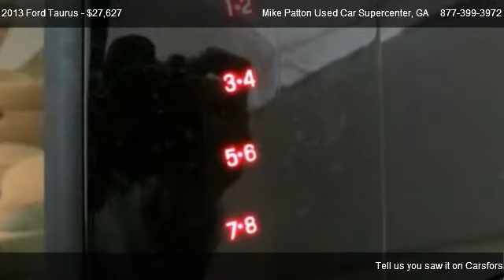2013 Ford Taurus SEL - for sale in LaGrange, GA 30241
Mike Patton Used Car Supercenter
1400 Lafayette Pkwy

in LaGrange, GA 30241

Come test dirve this 2013 Ford Taurus SEL for sale in LaGrange, GA.

Special Financing Available: APR AS LOW AS 0% OR REBATES AS HIGH AS $3000!!! Safety equipment includes: ABS Traction control Curtain airbags Passenger Airbag Stability control...FEATURES INCLUDE: Bluetooth Power door locks Power windows Auto Climate control...

Heated Leather Front Bucket Seats, Equipment Group 201A, 3.5 liter V6 DOHC engine, 4 Doors, 4-wheel ABS brakes, 6-way power adjustable drivers seat, 6-way power adjustable passenger seat, Air conditioning with dual zone climate control, Audio controls on steering wheel, Automatic Transmission, Bluetooth, Clock - In-radio display, Compass, Cruise control, Dusk sensing headlights, External temperature display, Front seat type - Bucket, Front-wheel drive, Fuel economy EPA highway (mpg): 29 and EPA city (mpg): 19, Head airbags - Curtain 1st and 2nd row, Interior air filtration, Intermittent window wipers, Limited slip differential - Brake actuated, Multi-function remote - Trunk/hatch/door  remote engine start, Overhead console - Mini with storage, Passenger Airbag, Power door locks, Power heated mirrors, Power windows with 1 one-touch, Rear bench seats, Remote engine start, Speed-proportional power steering, Stability control, Tachometer, Tilt and telescopic steering wheel, Tire pressure monitoring system, Traction control - ABS and driveline, Trip computer, Video Monitor Location - Front